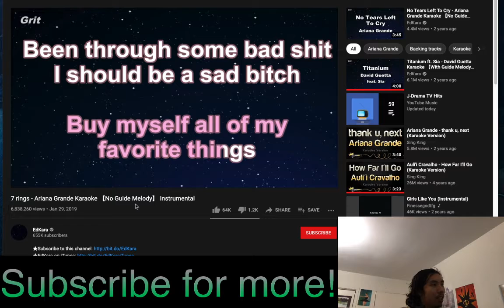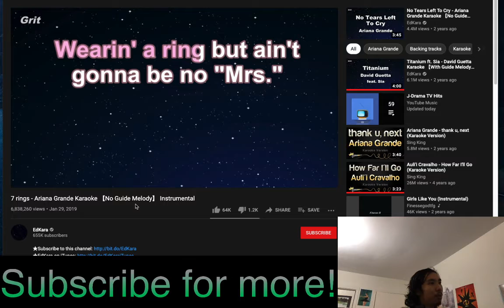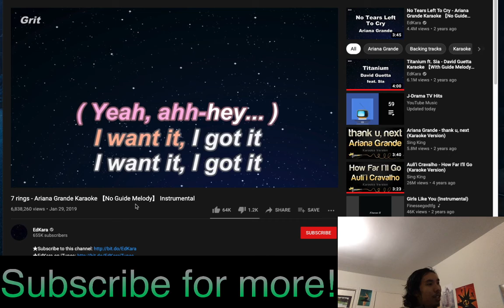7 Rings - Ariana Grande Karaoke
nice Winter-y song